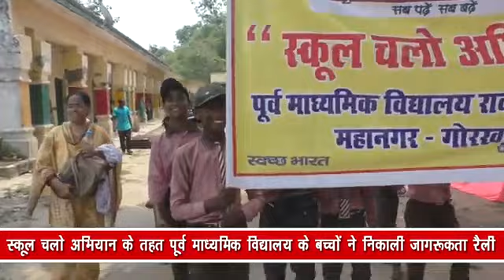स्कूल चलो अभियान के तहत पूर्व माध्यमिक विद्यालय के बच्चों ने निकाली जागरूकता रैली